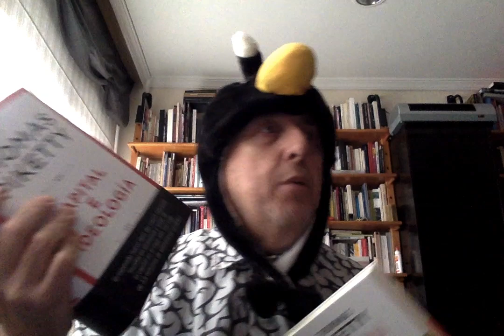"Apostillas varias: CÓMO SER UN DIRECTOR DE MUSEO (de toda la vida)"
Comentario ultra-pedagógico sobre CÓMO SER UN DIRECTOR DE MUSEO (de toda la vida). Con indumentarias, accesorios y otras zarandajas totémicas.